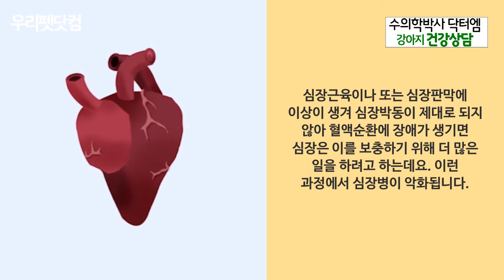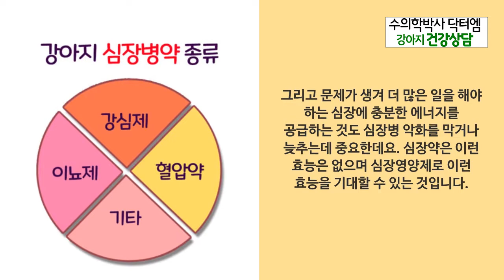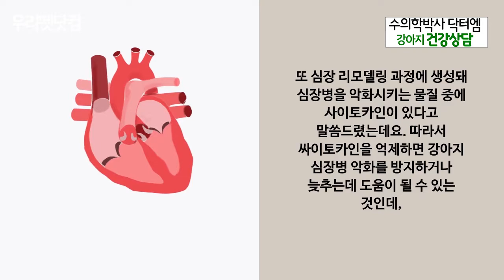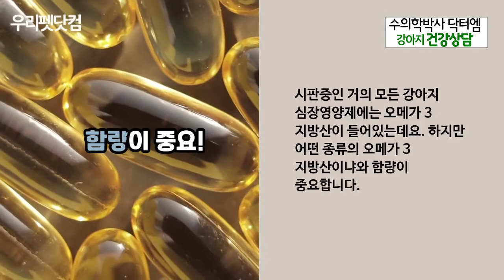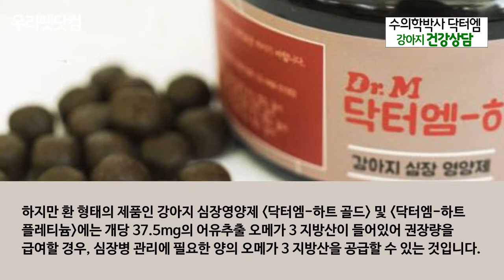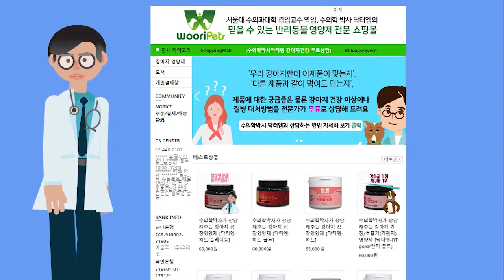[강아지 심장병] 강아지심장병 관리를 위한 강아지 심장영양제 선택시 꼭 알아야 할 사항!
강아지 심장병이나 질병관련 상담을 수의학박사 닥터엠에게 받아보세요~

수의학박사 닥터엠에 만든 강아지 심장 영양제 [닥터엠 - 하트 플레티늄]